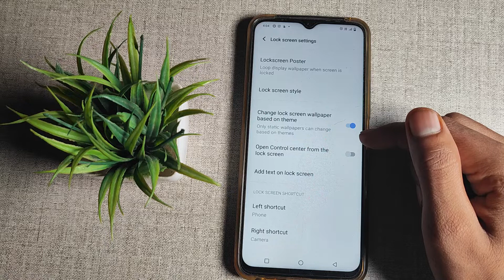How to off Change lock screen wallpaper based on theme Vivo Y91i